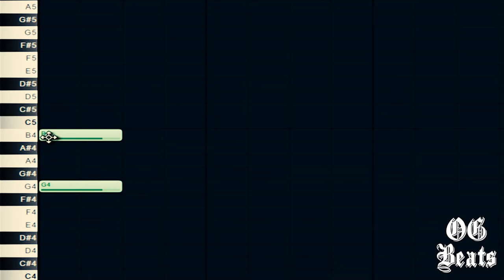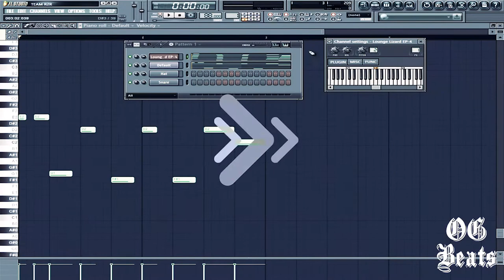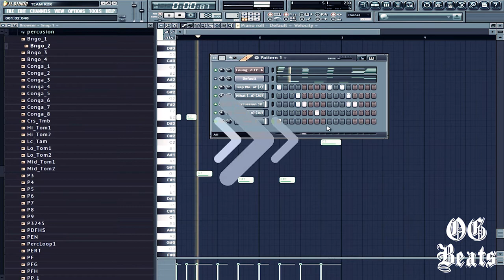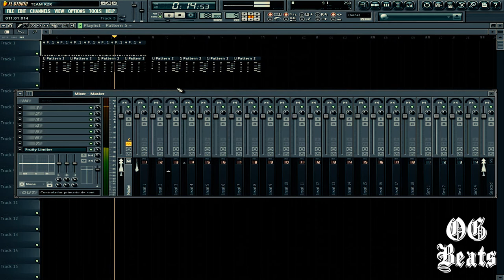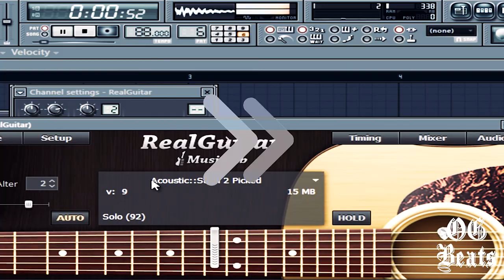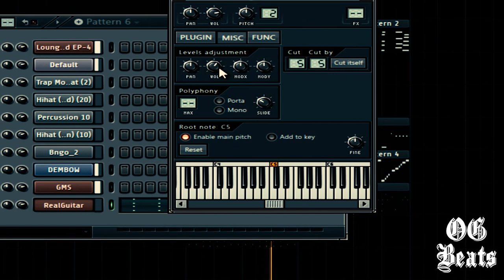TIMELAPSE Free | Porfa - Feid, Justin Quiles | Type Beat Prod. by OG Beats Homie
Si te gustó 🆂🆄🆂🅲🆁🅸🅱🅴🆃🅴 a este canal para mas contenido.
** Gratis para uso sin fines de lucro **